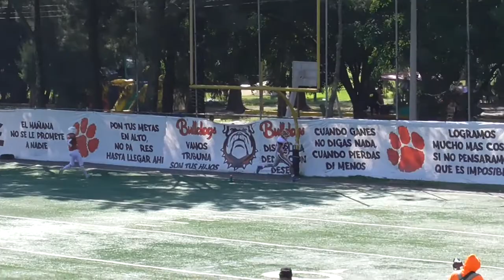Bulldogs vs Linces UVM CVA Juvenil Otoño ONEFA 2022